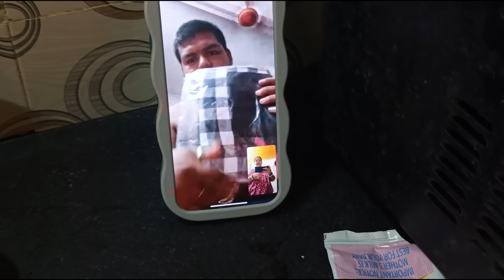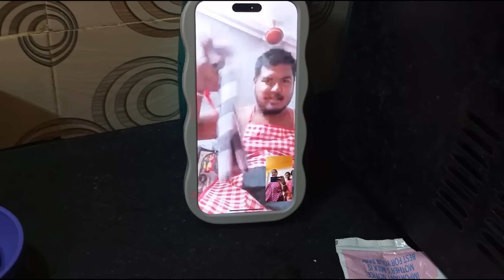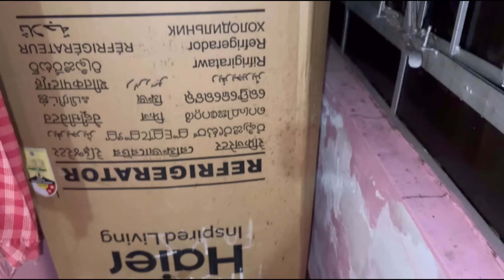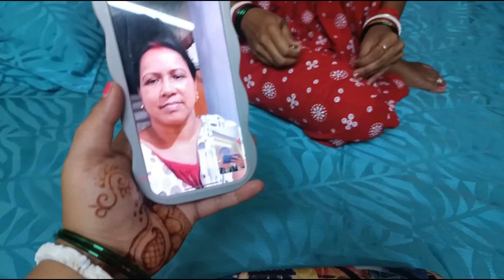Ajker moton jala kokhonoi jibone paini || নিজেরই একটু ভুলের জন্য বড় একটা ক্ষতি হয়ে গেলো আমার